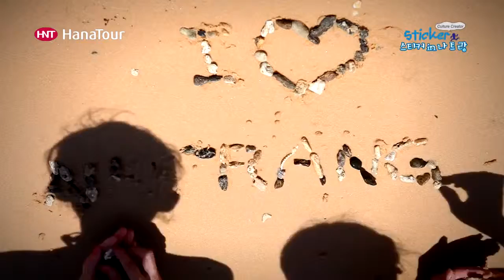Du lịch Nha Trang cùng tìm hiểu và khám phá